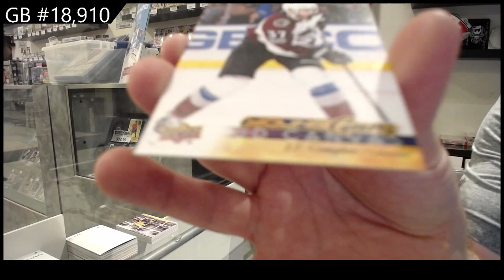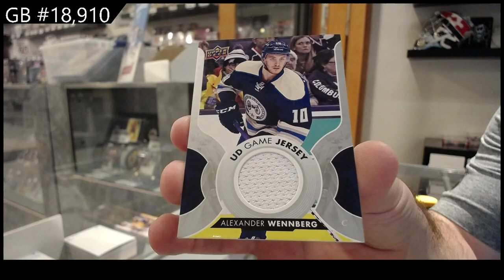17-18 Upper Deck Series 1 Hockey 2 Box Retail Break - C&C GB #18,910